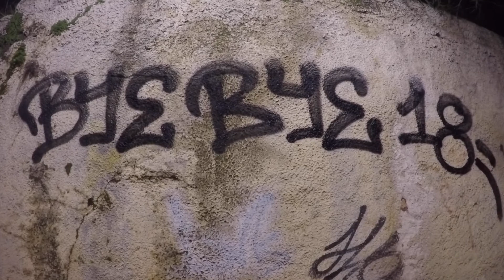"BYE BYE 18"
SONG:VINNIE PAZ - I AM CHAOS